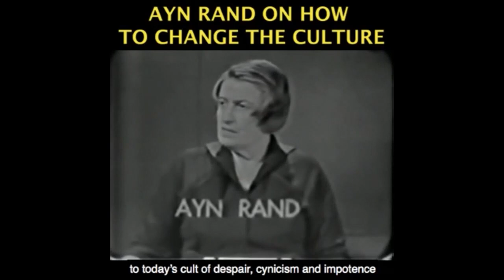HBOMAX Valley Of Tears & Yom Kippur War History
Become a monthly contributor This video was created by Christian Jackson.